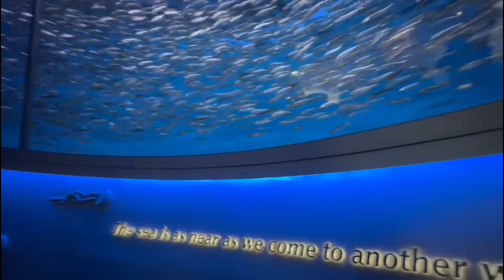Big aquarium release your stress with dancing fishes on soothing music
Monterey beautiful city of California
Famous for beautiful sea beaches and
Fish aquarium